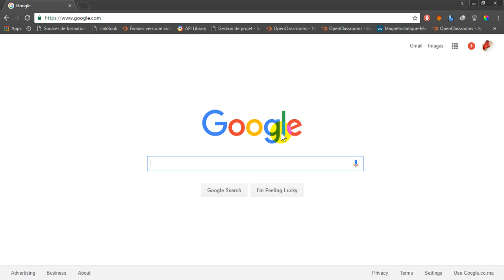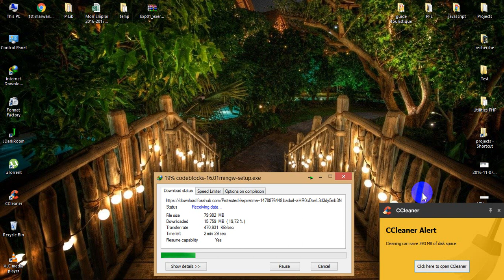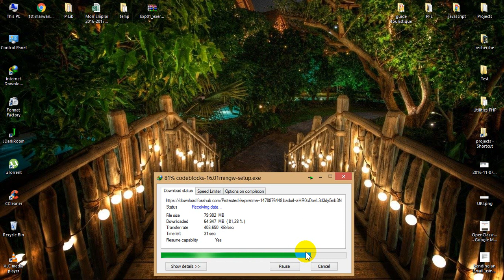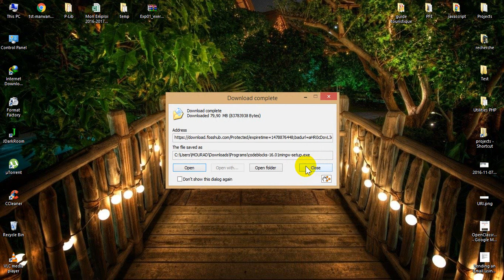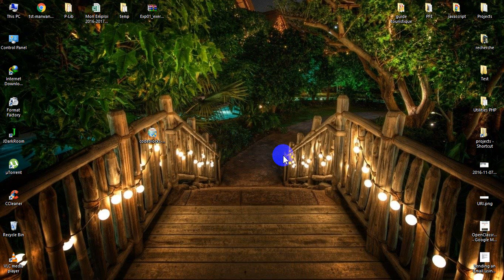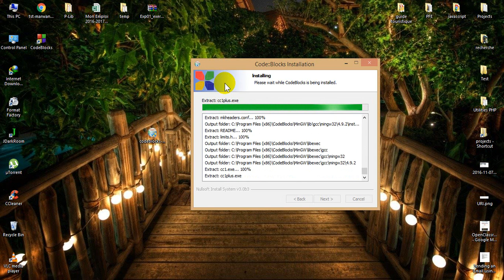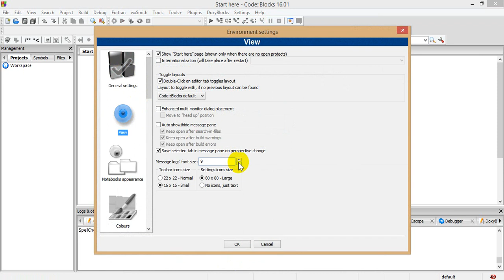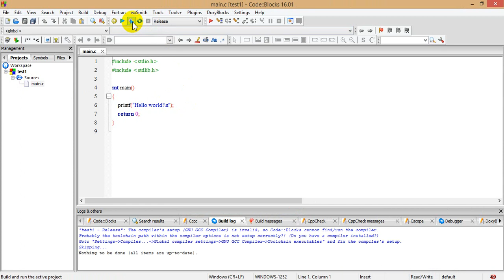How to install code::blocks ??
code blocks download
code blocks compiler
code blocks شرح
code blocks for mac
code blocks online
code blocks 13.12 compiler download
code blocks compiler problem
code blocks 16.1
code blocks
code blocks c++
code blocks a matching debug configuration cannot be found
code blocks a dev c++
code blocks i
code blocks e
code blocks a cessé de fonctionner
code blocks a telecharger
code blocks a matching debug configuration cannot be found in the wxwidgets
code blocks l'application n pas réussi à démarrer correctement